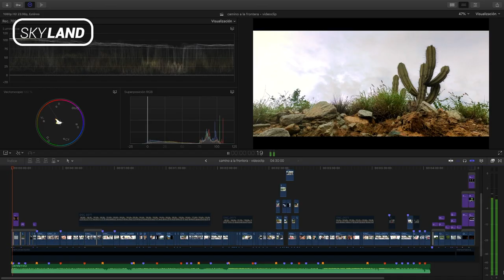La Frontera by Pasaje Project - Edición / Videoclip | SKY LAND Studios & El Regaño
Proceso de edición del videoclip «La Frontera» de la banda venezolana Pasaje Project radicada en la ciudad de Mérida, Venezuela.

Arreglamos audios.